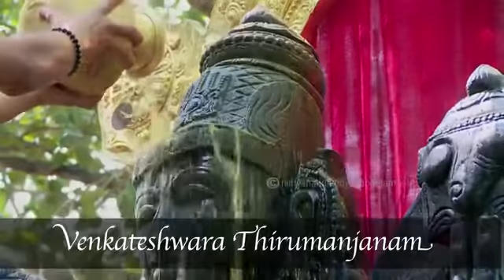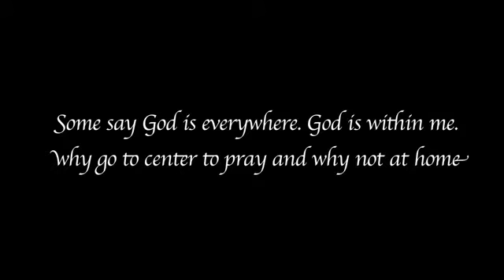Nithyananda Times, 07th November, 2015